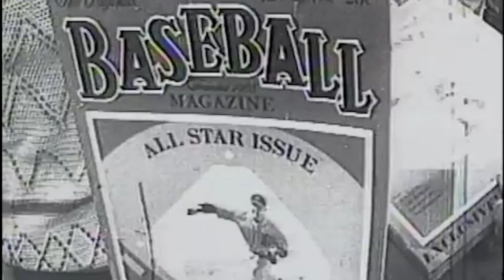PUT ME IN COACH MASTER